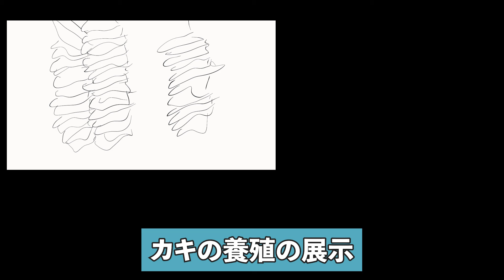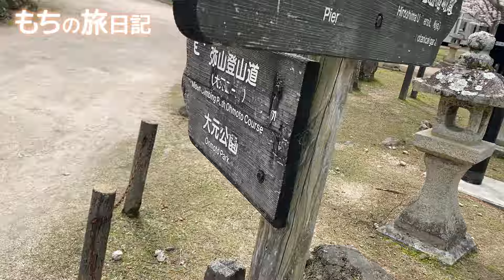【広島旅】広島観光といえばココ！シカがたくさんいる宮島をぶらり旅【Hiroshima】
奈良公園以外にもシカはいた！

もっと色々散策したかったけど、今回は時間が全然足りませんでした。

目的地があるなら3時間ほどで十分かもしれませんが
しっかり楽しむ場合は
フェリーの往復チケットは取らないでおくか、宮島に1泊することをオススメします！

お店もたくさんあったし、散歩もしやすいコースなので1日十分楽しめると思います！

※人はたくさんいます

もし居心地の良い街を知っている方がいたらコメントなどで教えていただけると喜びます！

使用BGM
曲名 「Arrival」